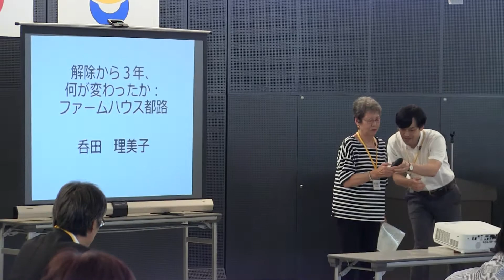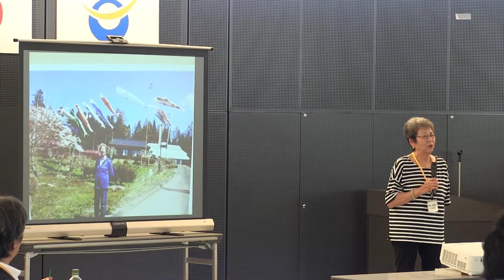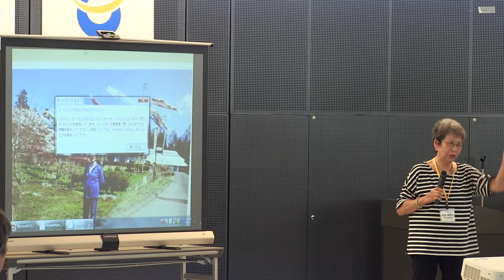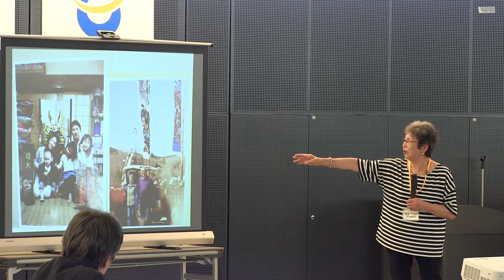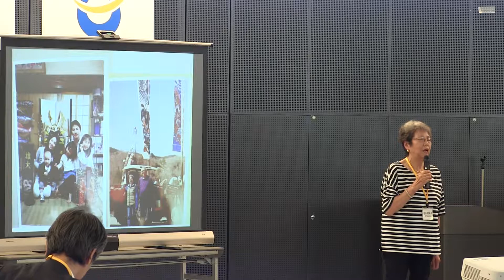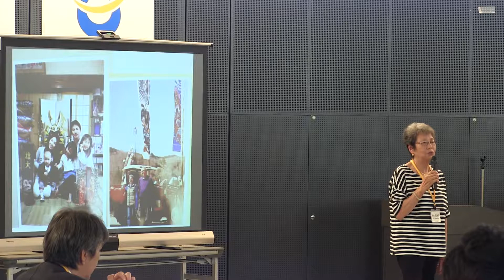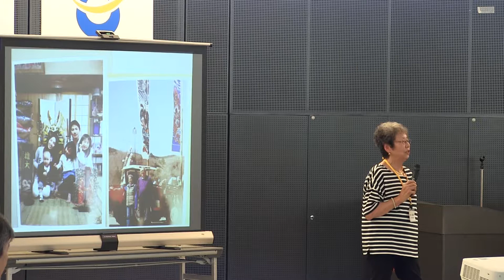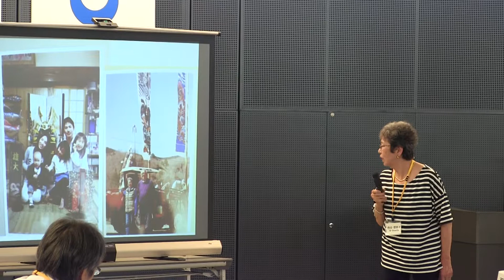20170708 11 解除から３年、何が変わったか：ファームハイス都路 呑田理美子